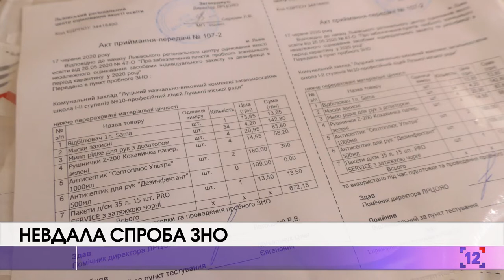НЕВДАЛА СПРОБА ЗНО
Провальне пробне Зовнішнє незалежне оцінювання. Тестування, над проведенням якого довго думали й в останній момент змінили формат на онлайн - не сталось. Через велике навантаження на сторінках центрів оцінювання якості освіти виникли технічні проблеми й сайт завис. Хоча, експерти пояснюють що побачити свої завдання й виконати їх учасники ще зможуть. Більше інформації - у сюжеті Марії Вавринюк.